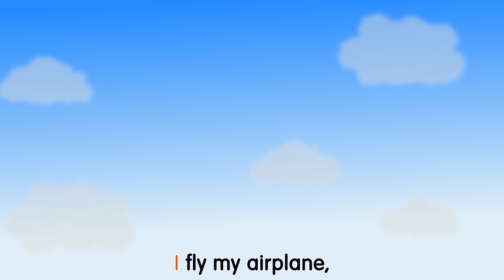Baa Baa Black Sheep and Old MacDonald Had a Farm & Wheels on The Bus | Nursery Rhymes and Kids Songs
Baa Baa Black Sheep and Old MacDonald Had a Farm & Wheels on The Bus | Nursery Rhymes and Kids Songs | Popular Nursery Rhymes | Cocomelon Kids Songs for Babies

In this video, your kids will learn and sing along to some popular English nursery rhymes, including "Baa Baa Black Sheep", “I Drive My Car” , “Five Little Monkeys”, “Hot Cross Buns”, ”London Bridge is Falling Down”, “ Car Finger Family”, Etc. Our target audience and lookalike audiences are the viewers of Cocomelon, Looloo Kids, and ChuChu TV YouTube channels.

Time Stamp:
0:00 Baa Baa Black Sheep
3:14 I Drive My Car
6:04 Five Little Monkeys Jumping On The Bed Song
8:04 Hot Cross Buns Nursery Rhymes
10:07 Five Little Monkeys Song
12:07 London Bridge is Falling Down Song
14:51 Car Finger Family
19:26 The Finger Family Song
21:31 Jack and Jill Nursery Rhymes
23:22 Johny Johny Yes Papa

kids songs
cocomelon rhymes

Musical Instruments Song, : "Machli Jal Ki Rani Hai", and "Five Little Ducks". Our animated characters and colorful backgrounds will keep your children engaged and entertained as they learn and have fun. Our videos are not only entertaining but also educational, helping your children improve their vocabulary, pronunciation, and coordination skills.

More Animated Nursery Rhymes From Jugnu Kids :

—Baby Bobo
Welcome to Baby Bobo, where we're dedicated to being part of toddlers' learning and growing experiences!

We believe that learning should be fun and enjoyable, and that's why we create content that is both educational and entertaining. Our contents are designed to help toddlers interact with everyday life in a fun and engaging way and to discover the world around them by learning through play.

Join us on Baby Bobo, a place where parents and toddlers can connect, learn, and have fun together!